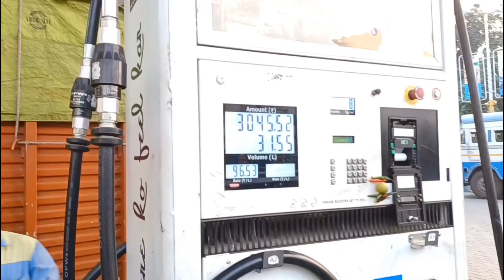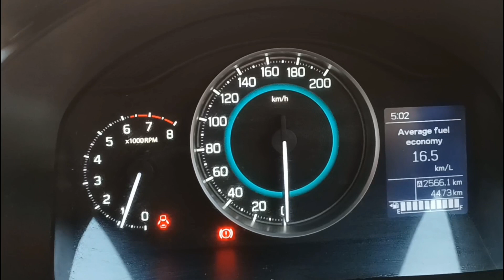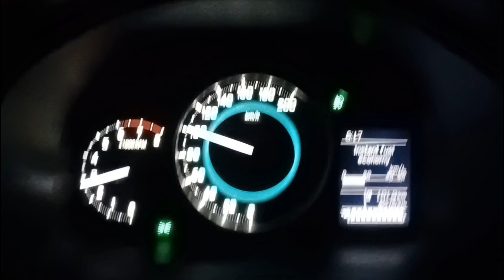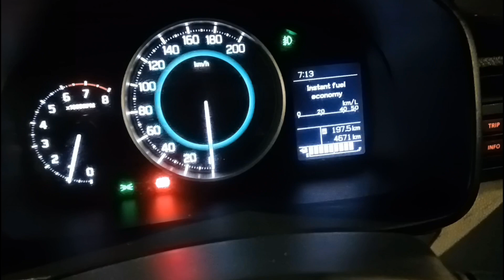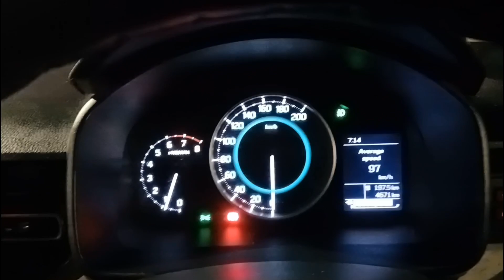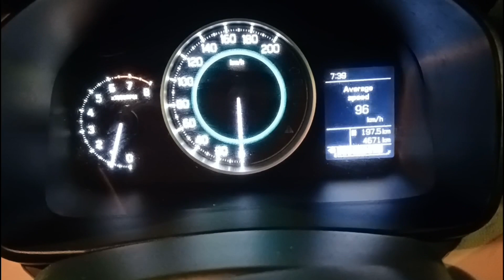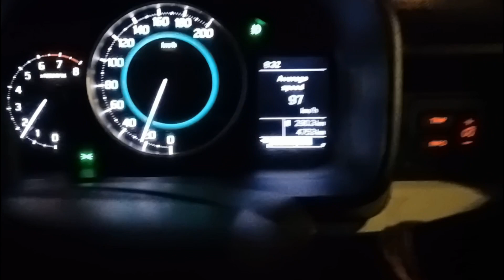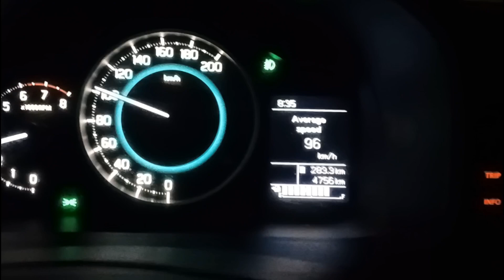IGNIS Highway Mileage Test | Travel Vlog - Part 1| Lucknow to Noida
Namaskar doston,

In this video we are travelling from Lucknow to Noida by Ignis and we thought to check the real world highway mileage.